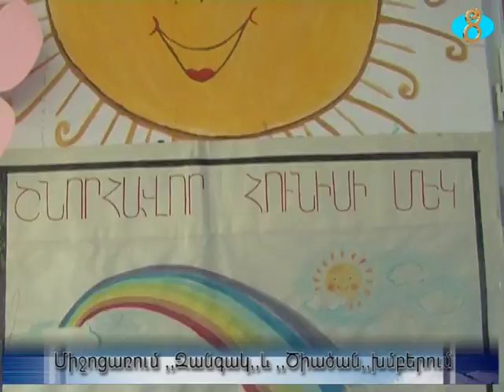Միջոցառում ,,Զանգակ,, և ,,Ծիածան,, խմբերում